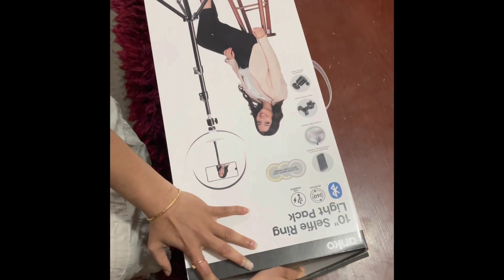Unboxing ring light /Malayalam മലയാളം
shijitha ratheesh
unboxing ring light
# Malayalam
ring light